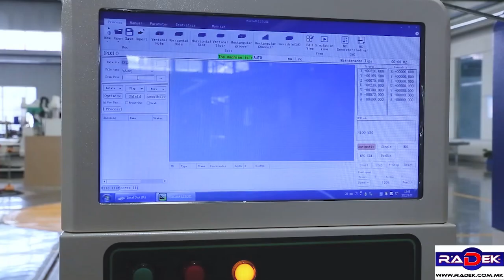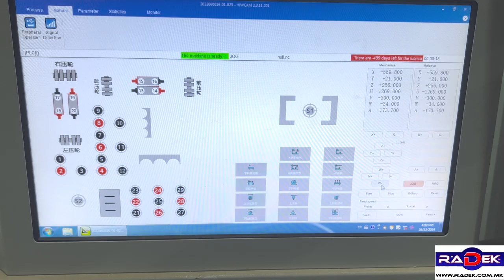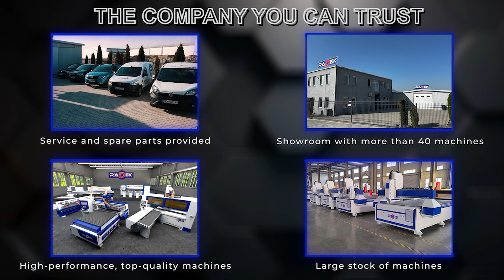CNC DRILLING MACHINE (ЦНЦ БУШИЛИЦА) - RK-SS6-PREMIUM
An innovative machine technology for precise and fast six-sided drilling and simultaneous processing of two workpieces. It is mainly used for drilling and grooving panel materials and can produce various types of furniture joints, as well as drilling for hinges, dowels, eccentric connectors, perforations, back panel slots, and more.

The machine can automatically identify workpiece codes via wireless barcode scanning. Automatic workpiece positioning and unloading is enabled via a rear conveyor table.